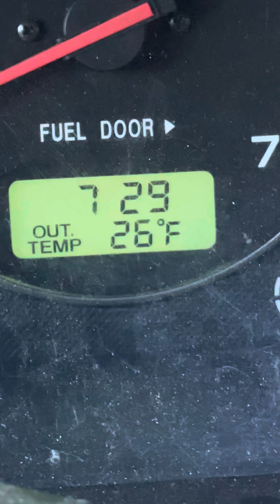Climbing Sacred Rock to practice magic 🪄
As promised we go for a leasurly hike to sacred ground to practice magic and kung fu.

All video and audio content ©️&™️ 2023/24 Sifu Z/Kung Fu Nomad.